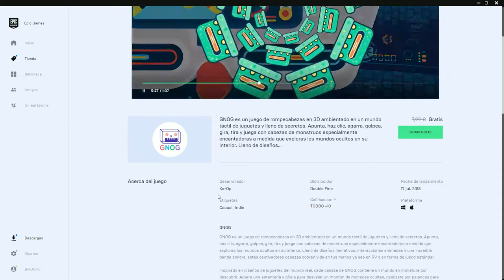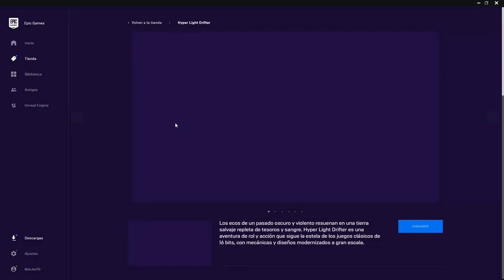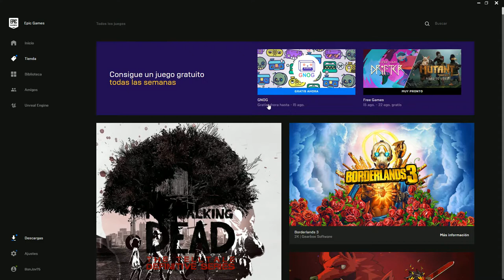Epic Games Store JUEGO GRATIS 👋 GNOG 🤹🏼‍♂️ (hasta el 15-08-2019)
⚔️ Desde hoy hasta el 15 de agosto podreis descargar GRATIS "GNOG" y ser vuestro para siempre en tu biblioteca.
GNOG es un juego de rompecabezas en 3D ambientado en un mundo táctil de juguetes y lleno de secretos. Apunta, haz clic, agarra, golpea, gira, tira y juega con cabezas de monstruos especialmente encantadoras a medida que exploras los mundos ocultos en su interior.

💻 Mi PC:
GPU: GeForce GTX 1050 Ti
CPU: Intel(R) Core(TM) i5-8400 CPU @ 2.80GHz
Memoria: 16 GB RAM (15.94 GB RAM libre)
Resolución actual: 1920 x 1080, 60Hz